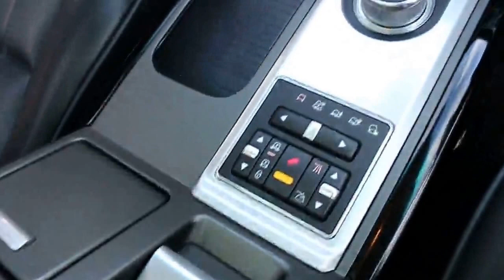Range Rover Vogue 4.4 TDV8 8 Speed Automatic in Santorini Black with Full Jet Black Oxford Leather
Range Rover Vogue 4.4 TDV8 8 Speed Automatic registered April 2011 finished in Santorini Black with Full Jet Black Oxford Leather interior and Grand Black Wood trim